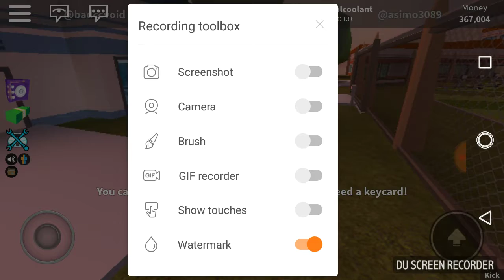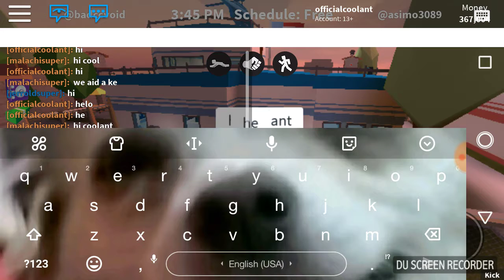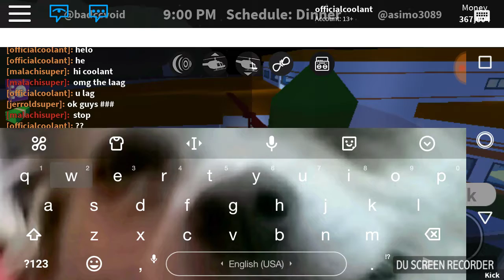Play jailbreak with noob